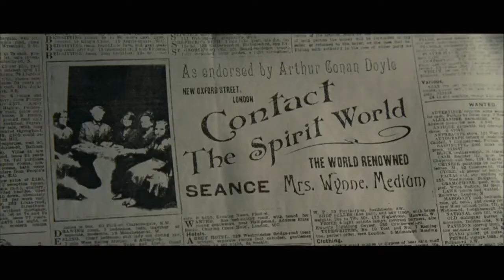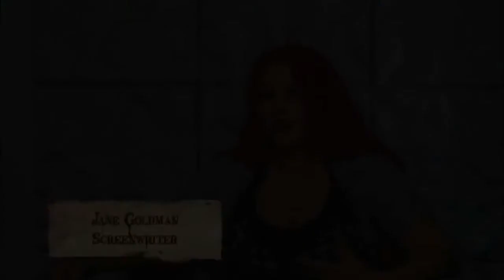Die Frau in Schwarz Featurette HD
Die Frau in Schwarz Featurette - Kinostart: 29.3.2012